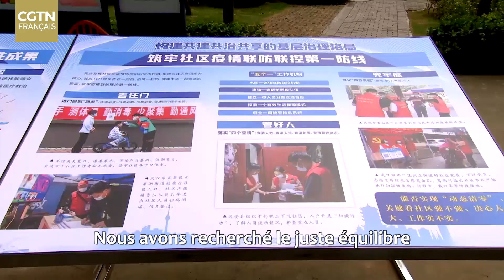Navigation extraordinaire : Lutte contre la COVID-19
Dans notre documentaire « Navigation extraordinaire », nous nous concentrons sur la lutte menée par la Chine contre la pandémie pendant trois ans et recherchons comment, avec solidarité et résilience, les mesures de prévention et de contrôle prises par la Chine ont donné toujours la priorité à la vie et au bien-être du peuple.